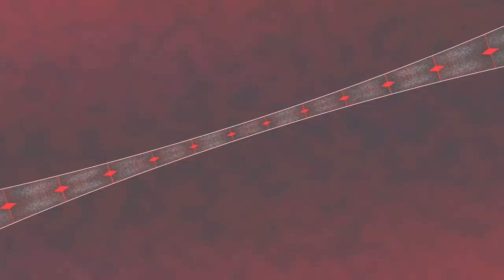This is what ALL fighting games NEED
Online seems to be the FGC focal point but something seems to be missing... Not from this fighting game though. Persona 4 arena has one best offline game modes I've seen in fighting games. Lets explore this Godlike game mode In this godlike game! I’ve been loving P4A and I plan to stream and upload a lot more of it so I hope you enjoy!